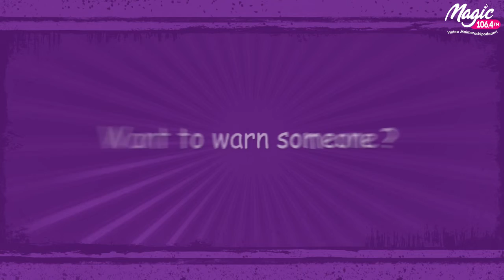Happy Birthday Nagarjuna!! || Magic FM Telugu